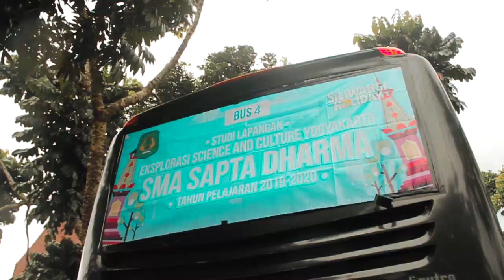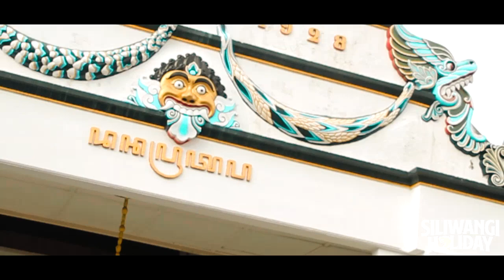SMA SAPTA DHARMA GOES TO YOGYAKARTA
•STUDI LAPANGAN •
-EKSPLORASI SCIENCE AND CULTURE YOGYAKARTA-

• Keraton yogyakarta
• Batik giriloyo
• Lavatour jeepmerapi MJAK
• Candi Borobudur